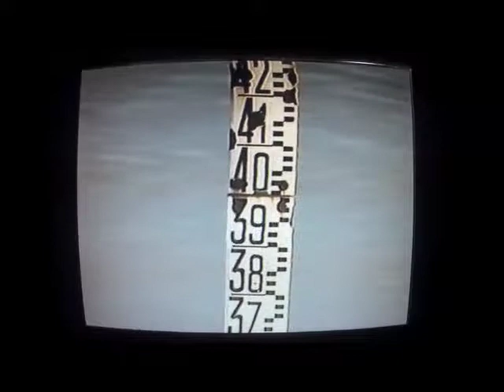À la découverte de Beaulieu sur Loire, partie 1